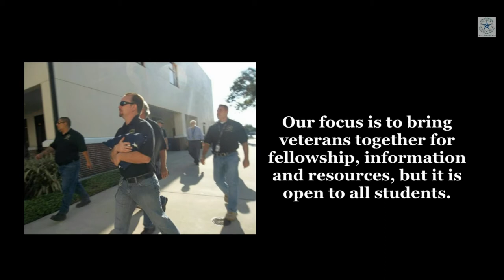Student Veterans Association - St Petersburg College Florida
Visit us on Facebook:
SVA SPC Clearwater Campus